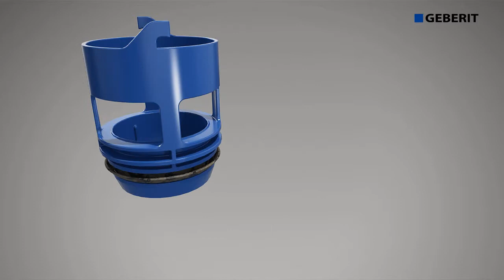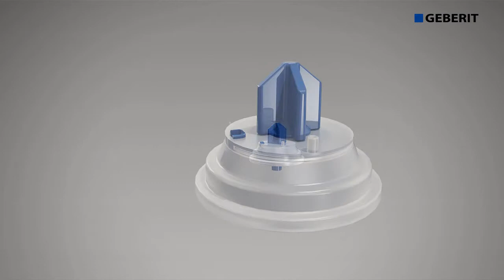Geberit Sigma 75 Maintenance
Learn how to easily service your Geberit Sigma 75. Available now at Reece Bathrooms.